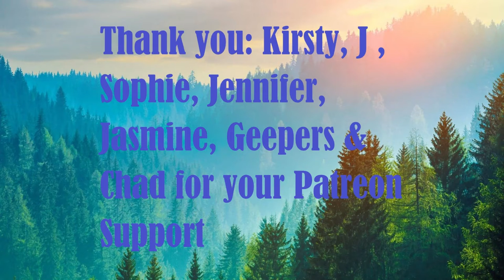Day 1753 | Ep 30: 5 Sets of #22​ Push Ups Challenge for Mental Health UK | 5,148 Days To Go!